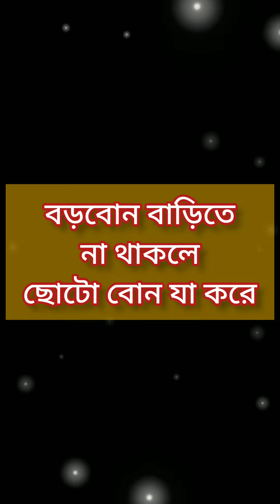😈 বড়বোন Vs ছোটবোন 😭